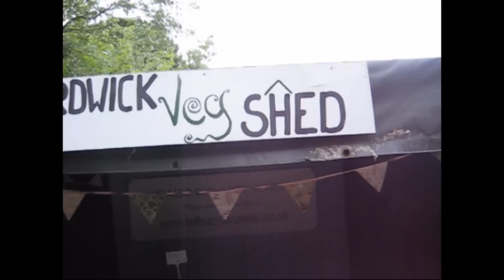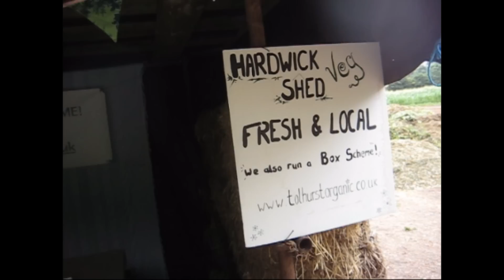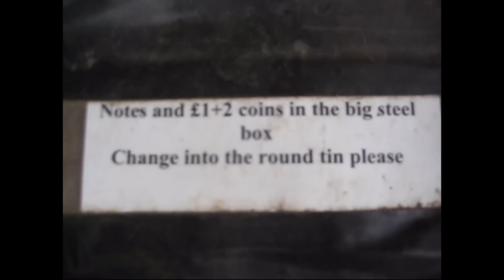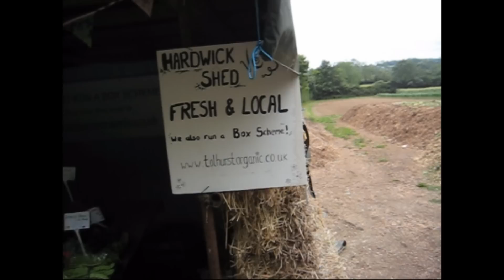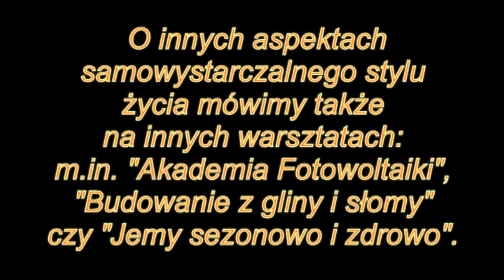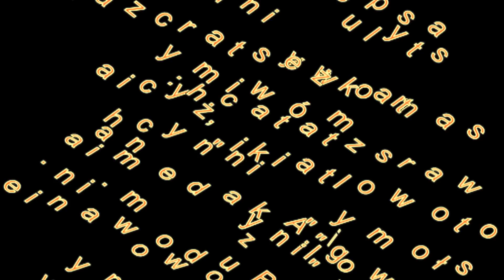Sir Julian Rose i Jadwiga Łopata - O budowaniu arki - cz.1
Jadwiga Łopata i Sir Julian Rose dzielą się swoimi przemyśleniami na temat samowystarczalnego stylu życia. W tym odcinku: o żywności - zdrowej, świeżej i lokalnej.